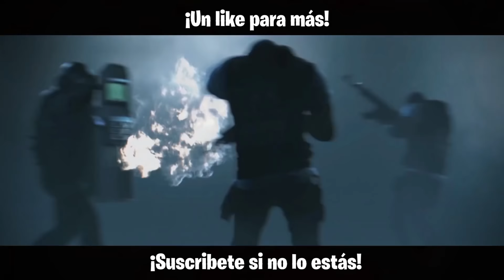¿Me TROLEAN? | Caramelo Rainbow Six Siege Español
•Tarjeta Gráfica: Geforce GTX 1080 8GB GDDR5
•Placa Base: MSI B150 GAMING M3
•Procesador: Intel Core i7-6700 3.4GHz Box
•Memoria Ram: Kingston HyperX Fury DDR4 2133 PC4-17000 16GB 4X4GB CL14
•Ratón: SteelSeries Rival 300
•Cascos: Sades A6
•Micrófono: Blue Yeti "Color Azul"
•Fuente de Alimentación: 800W Mars Gaming
•Teclado: Newskill Seiryu
•Monitor: Asus VG248QE 24" LED 3D 144Hz y Asus VS228DE 22" LED